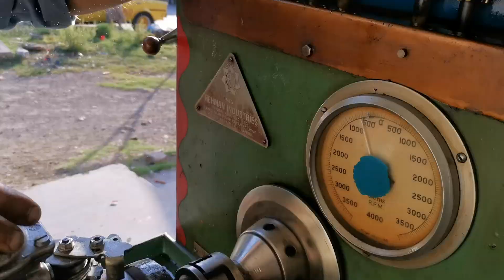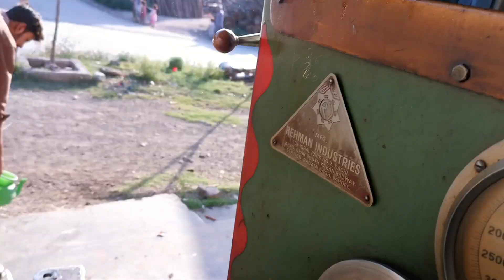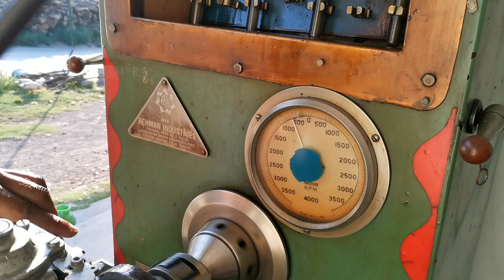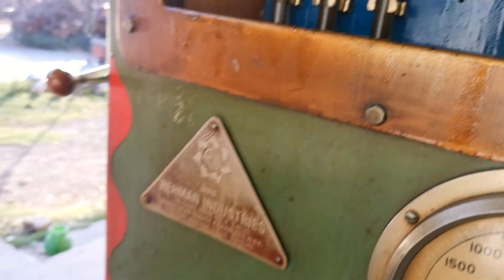Bosch diesel pump fuel setting prashor setting